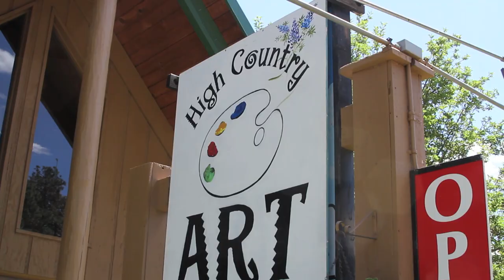High Country Art Gallery Featuring SharonMyArt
Come take a look at High Country Art Gallery in Pinetop Arizona. Here you can see many of my little people carvings and my paintings plus many other amazing artists